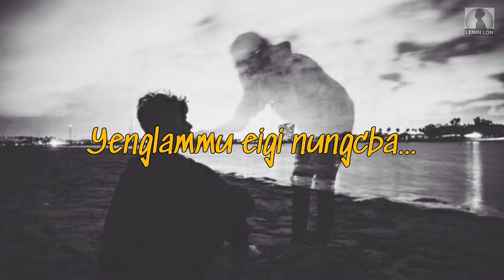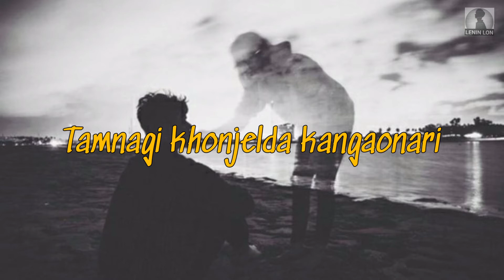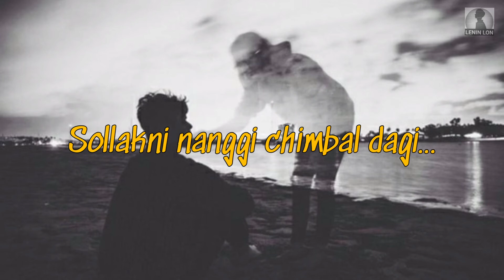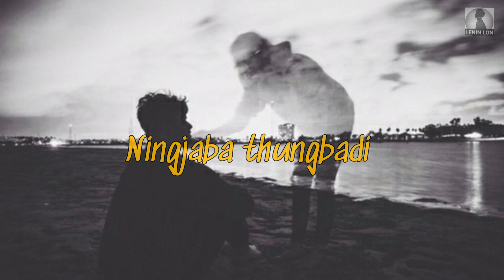AWABA UTTANA|by-E.ELIZ[lyrics]MANIPUR HIPHOP SONGS